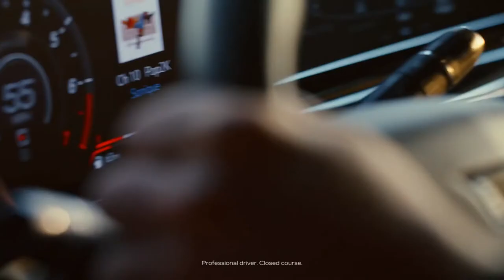New Cadillac Escalade V Series 2023 - Revealed! Aggressive Design SUV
THANKS TO Tafra Channel

#2022 nnew cars
exterior and interior design